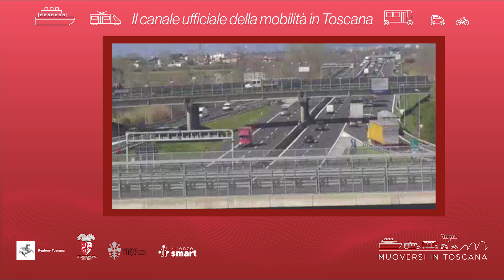Muoversi in Toscana - Edizione delle 16.30 del 21 ottobre 2024